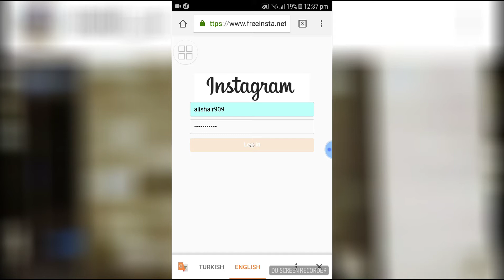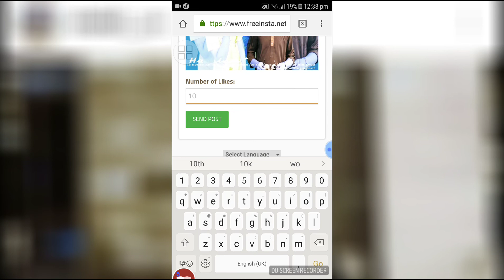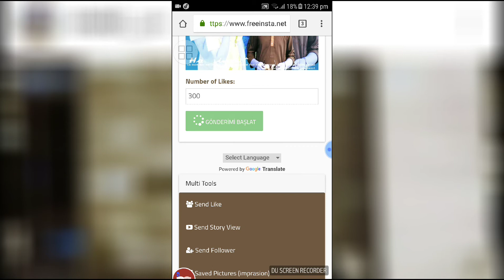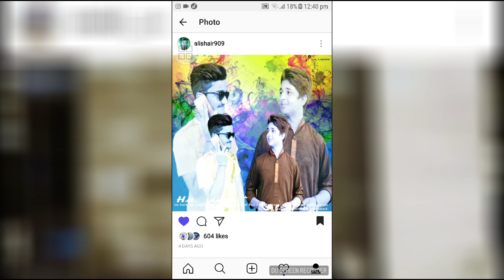How we increase likes of instagram 300 per submit|2018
How we increase likes of instagram |2018|A real new trick